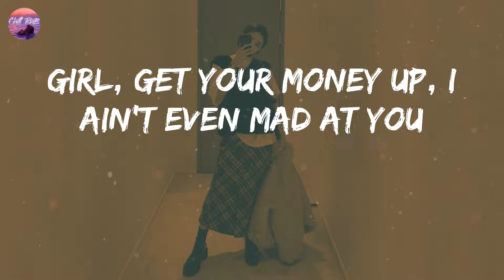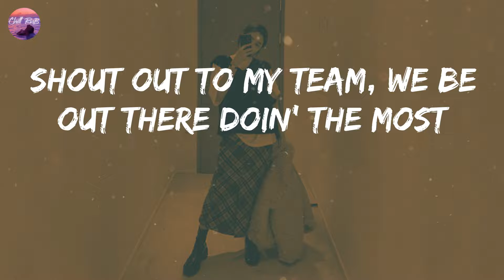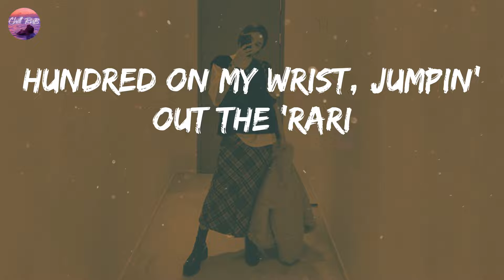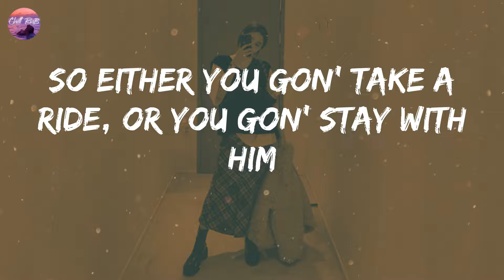Chris Brown - Party (Lyric Video)